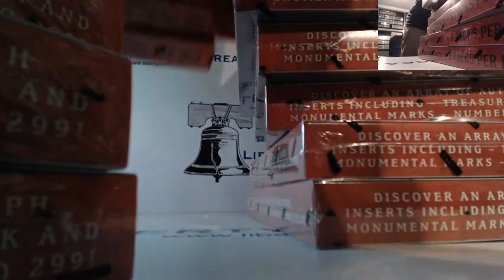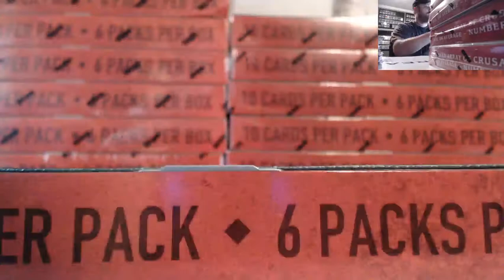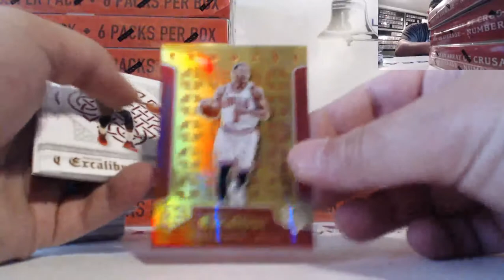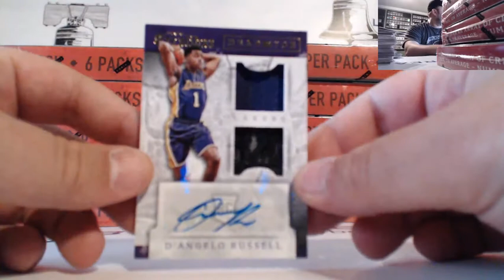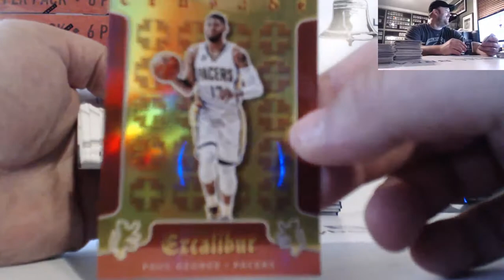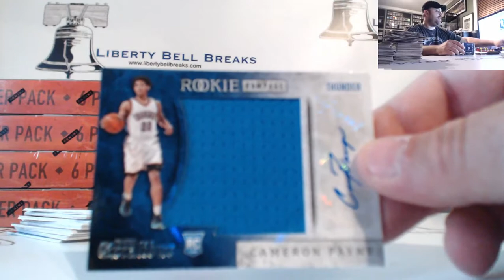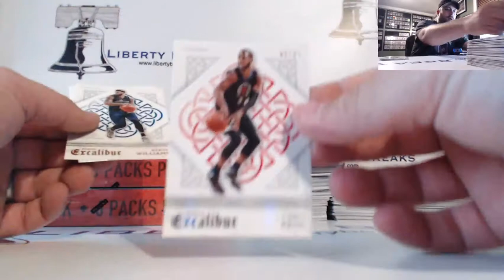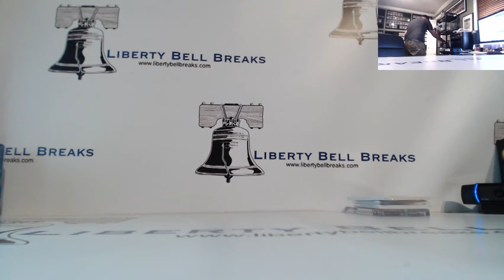201516 Panini Excalibur PYT Case Break 6.5.16